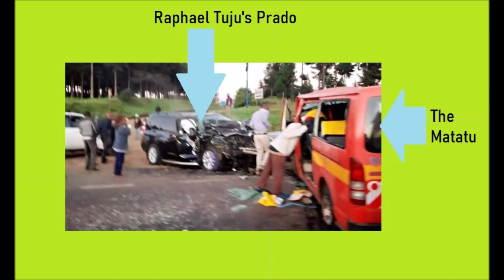Political Signals At Moi Send Off In Kabarak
The colourful Moi send off at the former head of State's expansive home in Kabarak had plenty of side shows as well as some political undertones that tell us partisan politics in Kenya never ended. It just took a break to honour Daniel Toroitich arap Moi. And now the political fireworks are set to move to a higher gear, here's why.